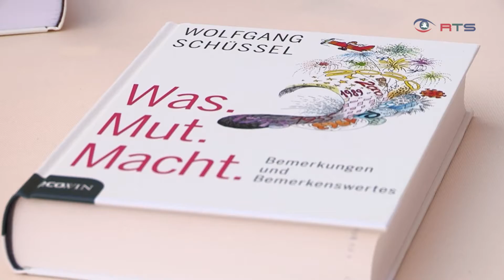Sankt Wolfganger Tage: die nächste Generation der Wohn- und Baubranche soll gestärkt werden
Bei den Sankt Wolfganger Tagen steckten heuer 200 Experten des gemeinnützigen Wohn- und Bausektors die Köpfe zusammen. Schließlich gibt es viele aktuelle Herausforderungen zu meistern: Klimaziele wollen erreicht, explodierende Baukosten abgefedert und jungen Menschen bei der Schaffung von Eigentum das Leben erleichtert werden. Neben all diesen Themen war auch Ehrengast Wolfgang Schüssel mit seinem neuen Buch zu Gast.